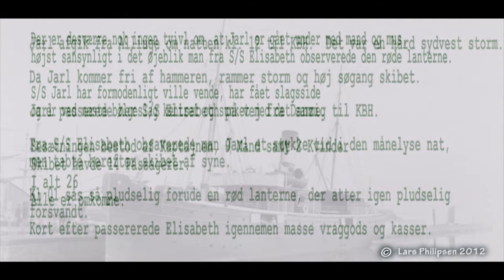S/S JARL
Dampskibet S/S JARL ejet af Østbornholms Dampskibsselskab.
På vej til København med 12 besætnings medlemmer, 14 passagerer, svin, køer og andet gods, forliste Jarl 4. Marts 1890. i hammervandet ved Bornholms nord spids

The steamship S/S JARL owned by East Bornholm Steamship Company.
On the way to Copenhagen with 12 crew members, 14 passengers , pigs, cows and other goods, Jarl ship wrecked fourth Marts 1890